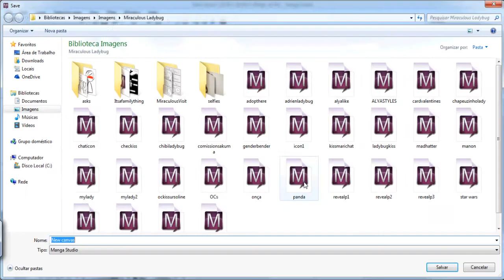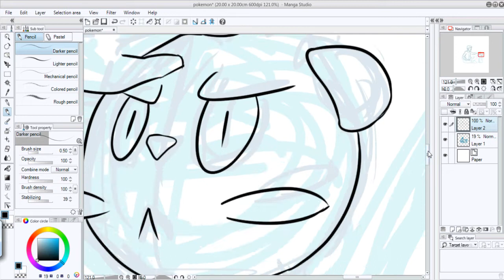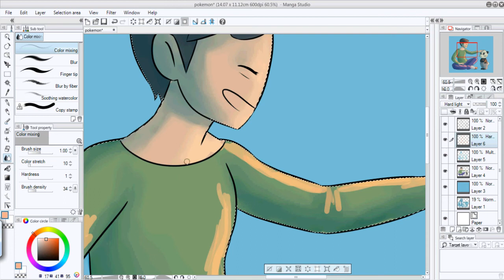Speed Painting - Me and Pancham